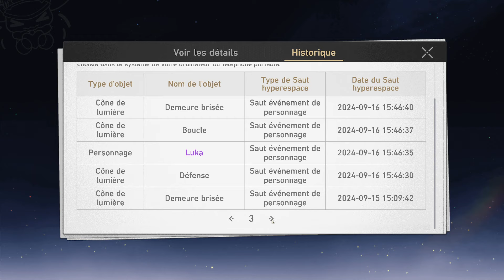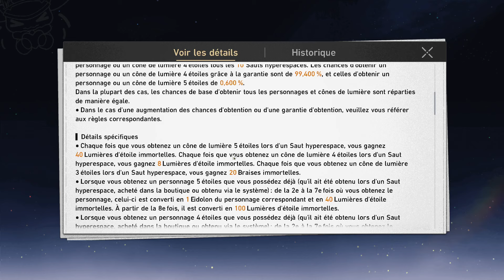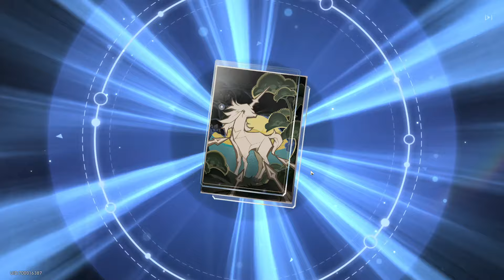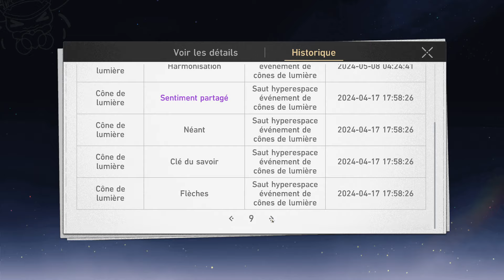POURQUOI JAI AUTANT DE CHANCE SUR CE JEU ! Invocations Portail Lingsha | Honkai Star Rail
MON PSEUDO ROBLOX : PrinceEND
MON PSEUDO FORTNITE EPIC GAME : ʕᵔᴥᵔʔEndskew父
MON PSEUDO FORTNITE PS4 : Lamilucas
MON PSEUDO XBOX : MintRook8324357
MON PSEUDO NINTENDO SWITCH : Endskew

TU PRÉFÈRES MULTI CATÉGORIES : 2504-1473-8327
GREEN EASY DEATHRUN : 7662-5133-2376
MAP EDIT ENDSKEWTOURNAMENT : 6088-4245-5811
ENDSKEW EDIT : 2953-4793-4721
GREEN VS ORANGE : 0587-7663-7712